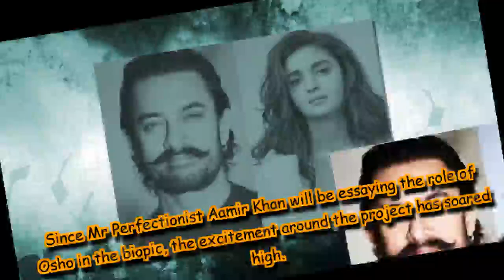Will Aamir Khan and Alia Bhatt share screen space in Osho Biopic?